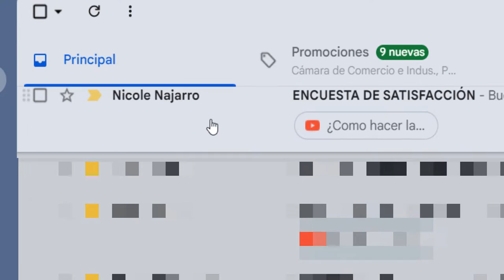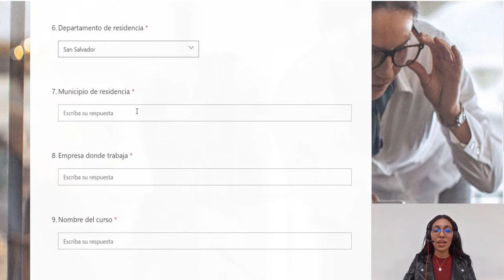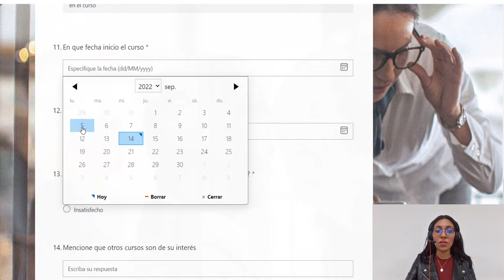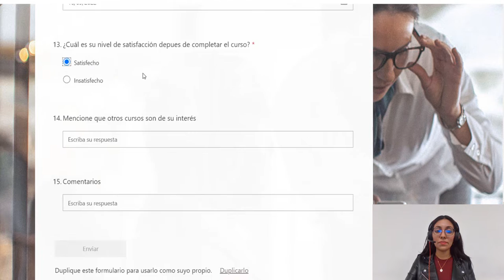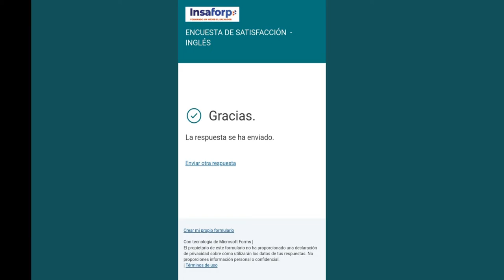Encuesta de satisfacción CA